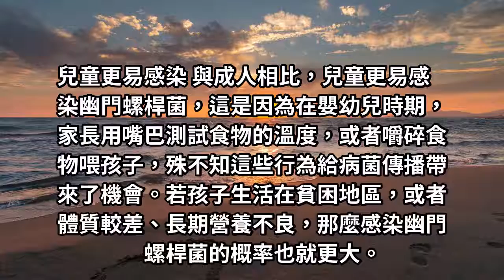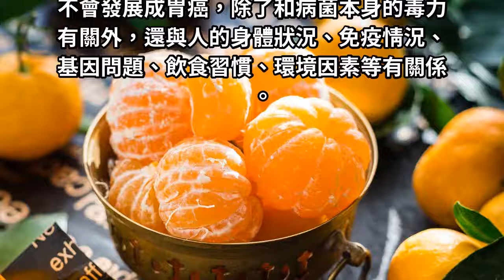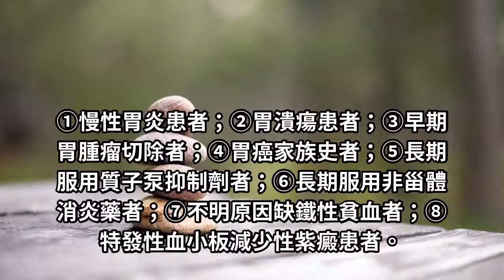感染了幽門螺桿菌，要不要治療，醫生提醒：這8類人最好根治！